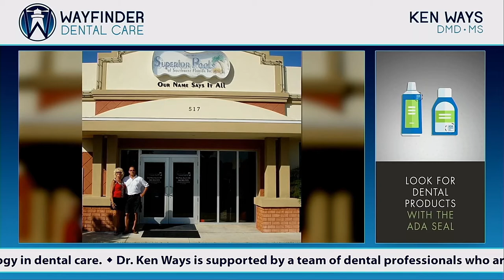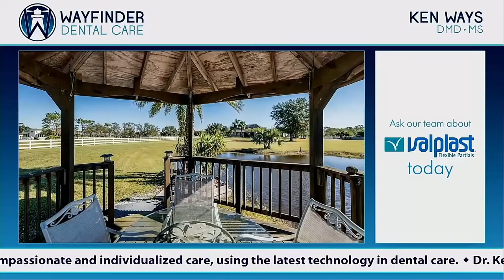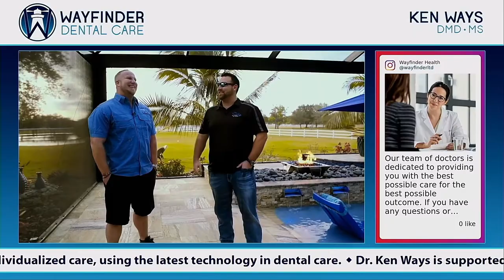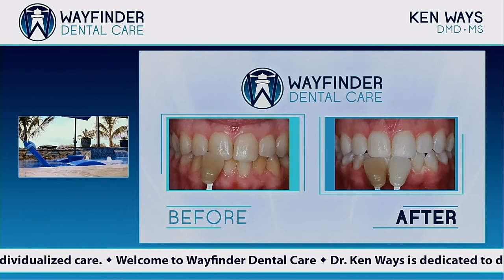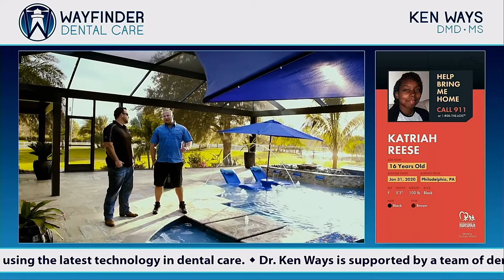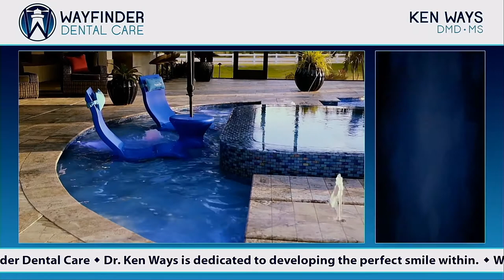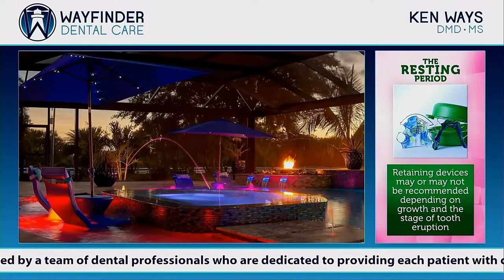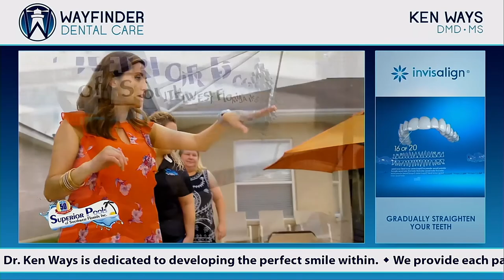DSID Dental Presentation DEMO featuring Pass-Through Entertainment (Cable TV, Netflix & more)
This Branded Partitioned Layout with Pass-Through Entertainment featured presentation represents our Health Package which includes:

- All the Standard DSID Features such as Social Media Integration (Facebook, Instagram, and Twitter); Review Integration (Facebook, Google, Yelp, In-Office); Content Creator; Scrolling Message Bar; Photo Booth Integration; Patient Showcase  It can also feature any custom content you provide or commission us to make for you.

- All DSID Content Packs such as Education, Products, Services, Financial, Seasonal, Variety, Trivia, and Brain Games.

- A DSID Portal Account which will allow you to easily manage your presentation(s) online.  You'll be able to preview videos, manage playlists, access features, request custom content, and more.

- The Pass-Through feature allows you to use an external device along with your DSID Presentation.  You can use it to feature Cable TV programming*, DVD/Blu-ray Movies**, or Streaming Services such as Netflix, Hulu, and more***.

*requires a cable tv box and service from your local cable provider.
**requires a DVD or Blu-ray player and movies you own on disc.
***requires an external streaming device such as an Apple TV, Fire TV, Roku, Chromecast, nvidia Shield, etc. and a service subscription such as Netflix, Hulu, YouTube TV, etc.

Featured Creative Commons Content:
Home Sweet Home By Superior Pools Season #2, Episode 3 (Pool King Part I)